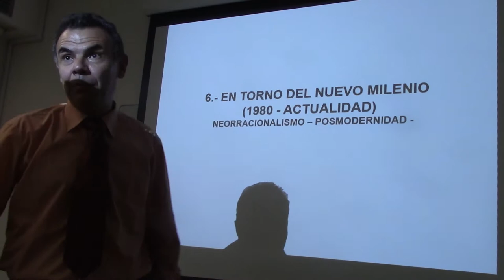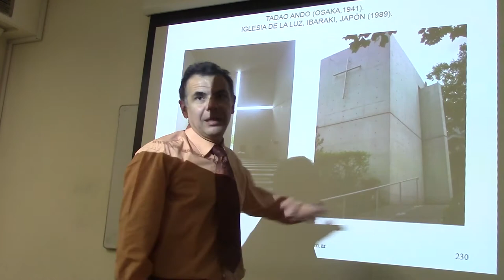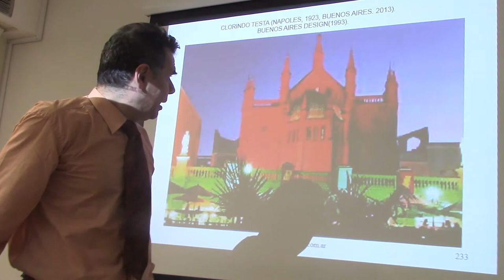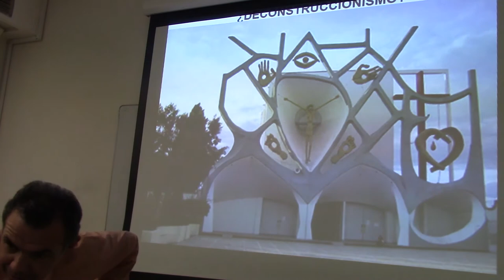219 IGLESIAS POSMODERNAS DE BUENOS AIRES POR EL DR JUAN LAZARA